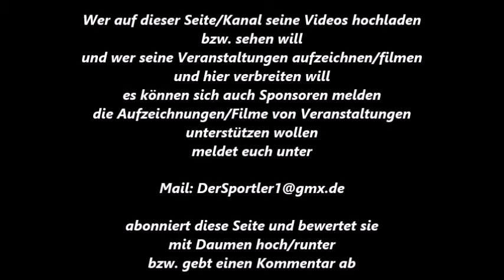389 * Der Sportler * Boxen * St. Tse (Hamm) vs. S. Ehrmann (Rheindorf) Bildimpressionen 24.06.2017